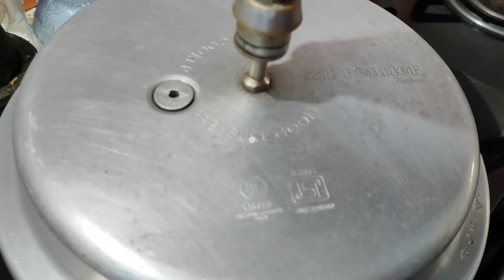புதுவித சுவையில் வெண்பொங்கல் | Ven Pongal Recipe in Tamil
Ven Pongal Recipe in Tamil:
புதுவித சுவையில் வெண்பொங்கல்
In this video we’ll walk you through:
how to cook tasty and delicious Ven Pongal using Seeraga Samba Kurunai Rice ( Biriyani Rice)

Ingredients:
1. Seeraga Samba Kurunai Rice - 1 Cup
2. Moongdal  -  1/2 Cup
3. Water - 4 1/2 Cup
4. Ghee
5. Pepper - 1 tsp
6. Cumin - 1 tsp
7. Cashew nuts - 10 to 15 nos.
8. Curry Leaves
9. Salt to taste

Our channel is about Cooking and Travel VLogs. We cover lots of cool stuff such as simple cooking videos, etc

பிரியாணி குருணை அரிசியில் வெண்பொங்கல் :
இந்த வீடியோவில் பிரியாணி அரிசி குருணையில் சுவையான மற்றும் மணமான வெண்பொங்கல் செய்வது எப்படி என்று பார்க்கலாம்.

தேவையான பொருட்கள்:
1. சீரக சம்பா குருணை அரிசி  1 கப்
2. பாசி பருப்பு -   1/2  கப்
3.  தண்ணீர்  -  4 1/2 கப்
4. நெய்
5. குருமிளகு  1 tsp
6.  சீரகம்  -  1 tsp
7. முந்திரி 10 - 15 nos.
8. கறிவேப்பிலை
9. உப்பு தேவையான அளவு